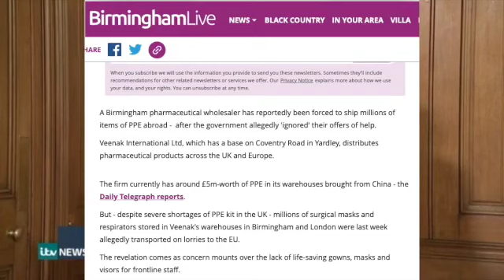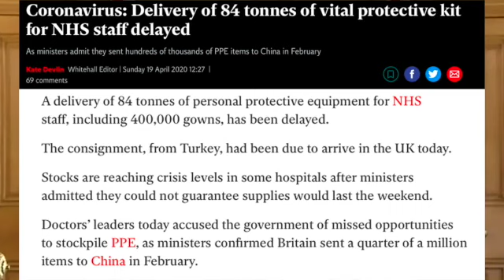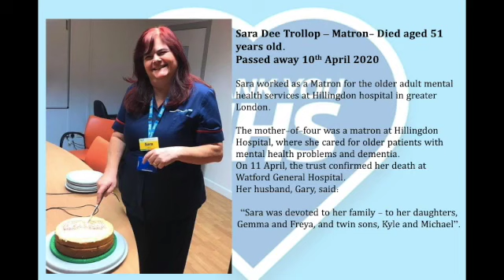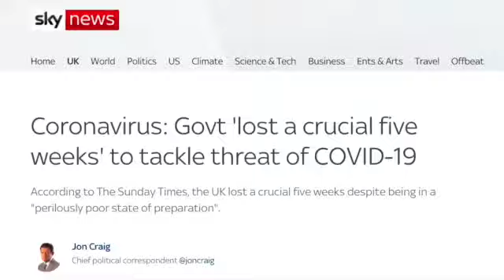They Deserve More Than Just Clapping For Thank You NHS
Actions Speak Louder Than Just Words.